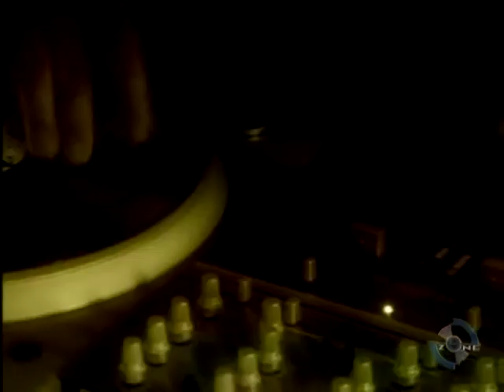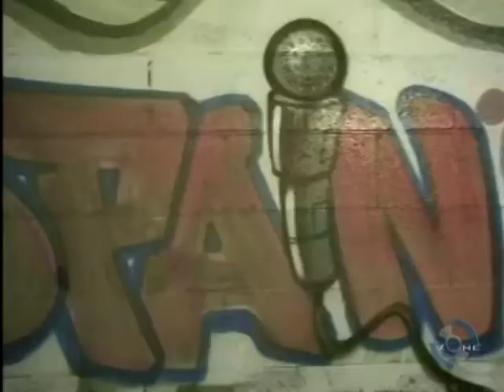Mars ILL - Sound Off